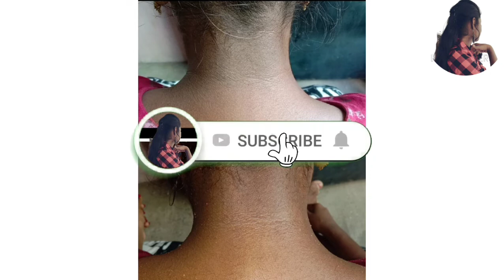How to get rid of dark Neck || கழுத்தில் உள்ள கருமை நீங்க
Hi guys .. ❤️
Thanks for your support 🙏
Do you like this vedio plz
commend  📝